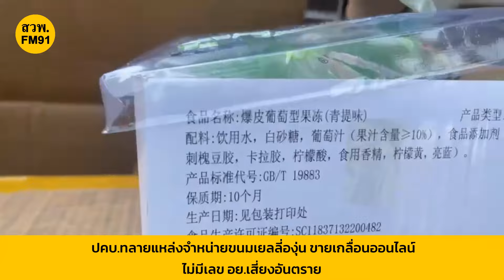ทลายแหล่งจำหน่ายขนมเยลลี่องุ่น ไม่มีเลข อย.เสี่ยงอันตราย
ปคบ.ทลายแหล่งจำหน่ายขนมเยลลี่องุ่นเ ขายเกลื่อนออนไลน์ไม่มีเลข อย.เสี่ยงอันตราย

กองบัญชาการตำรวจสอบสวนกลาง โดย บก.ปคบ. ปฏิบัติการทลายแหล่งจำหน่ายขนมเยลลี่องุ่นเคียวโฮออนไลน์ ตรวจยึดขนมเยลลี่องุ่นเคียวโฮสีต่างๆ จำนวน 41,280 ชิ้น รวม 19 รายการ มูลค่ากว่า 380,000 บาท

เบื้องต้นการกระทำดังกล่าวเป็นความผิดตามพระราชบัญญัติอาหาร พ.ศ.2522ฐาน “จำหน่ายผลิตภัณฑ์อาหารที่แสดงฉลากไม่ถูกต้อง” ระวางโทษปรับไม่เกิน 30,000 บาท